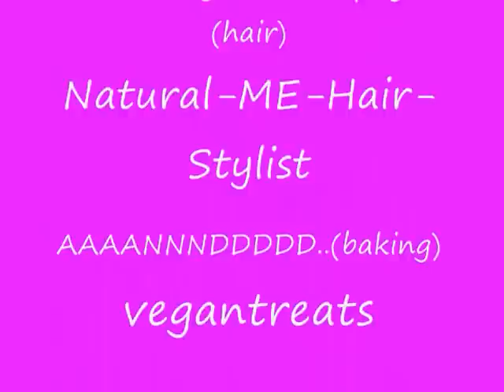Im back Youtube...Update/Reintroduction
Re Introducing myself... I am officially back to making videos consistently. YEAH!!! Just need your help. Tell me what you want to see more off... what you would like to see in the future. ect.